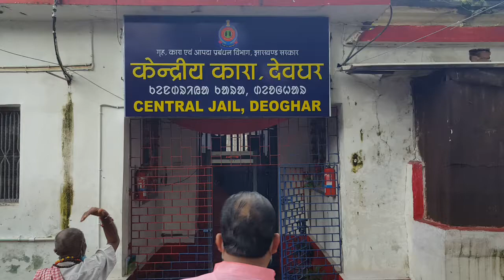देवघर सेंट्रल जेल के बंधुओं द्वारा निर्मित बाबा बैद्यनाथ बाबा बासुकीनाथ की सिंगार मुकुट को ले जाते